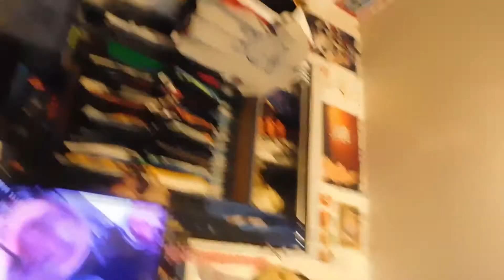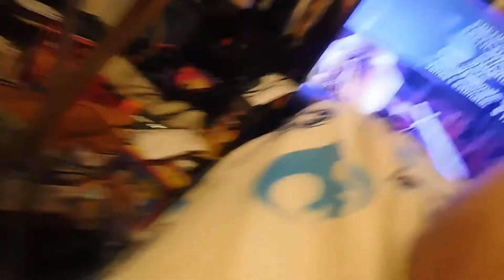A New Look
I Really Love U Mila